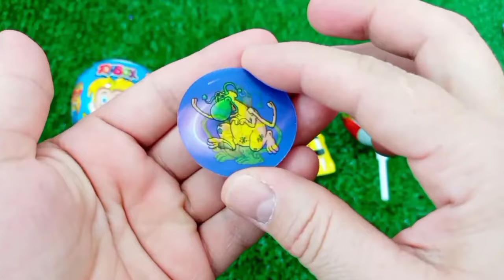ASMR RAINBOW 막대사탕과 과자! 맛있는 무지개 막대사탕ASMR Mukbang 두찜 신메뉴 스팸부대찜닭 먹방 떡볶이 튀김 치즈볼 | HIU